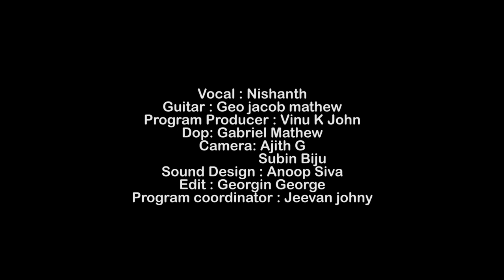SOUND OF MUSIC | EP- 41 | MVTV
Vocal : Nishanth
Guitar : Geo jacob mathew
Program Producer : Vinu K John
Dop: Gabriel Mathew
Camera: Ajith G
                Subin Biju
Sound Design : Anoop Siva
Edit : Georgin George
Program coordinator : Jeevan johny